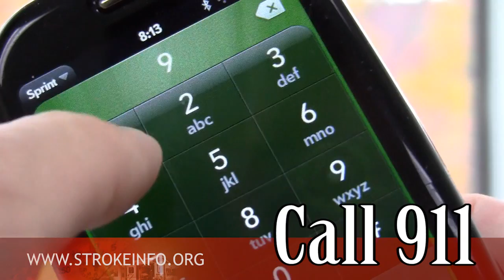A Public Service Announcement for Stroke! What You Need to Know.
This is a short 30 second Public Service Announcement about what you need to know about having a stroke. Pass this video along to all you love, it truly could save their life. The faster you get into a stroke center, the better results of not only surviving from a stroke, but how well you function afterwards. Send it to your loved ones, they'll appreciate knowing this, in case a stroke happens to them someday.